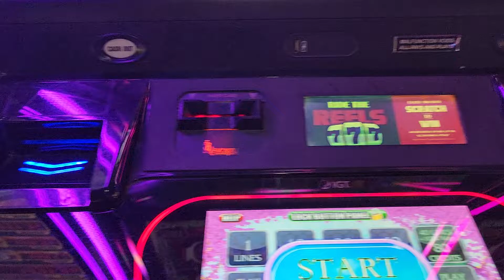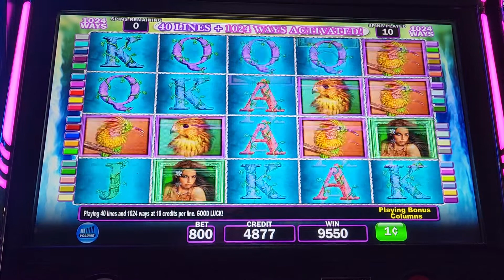White Orchid Win!